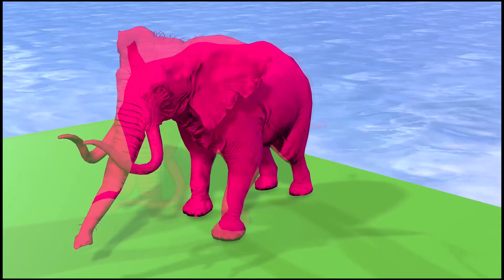Animals Choose The Right Key With Cow, Gorilla, Elephant, Lion, Wild Animals Crossing Fountain Game